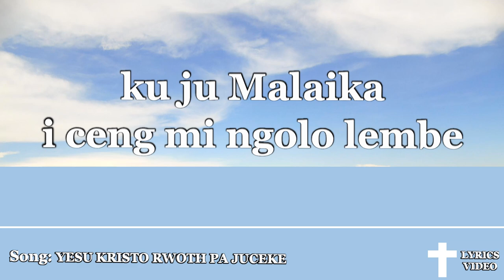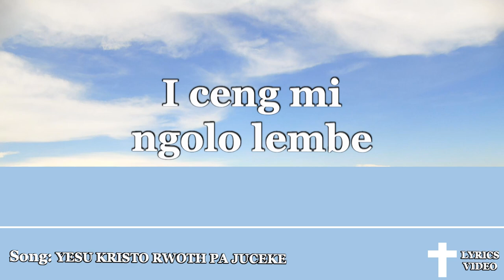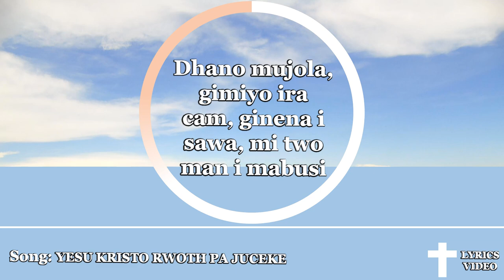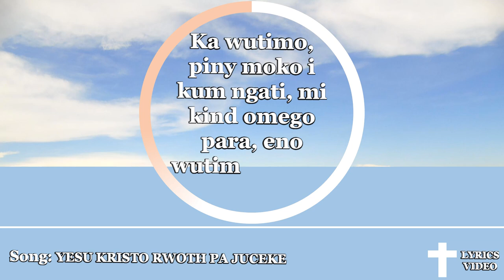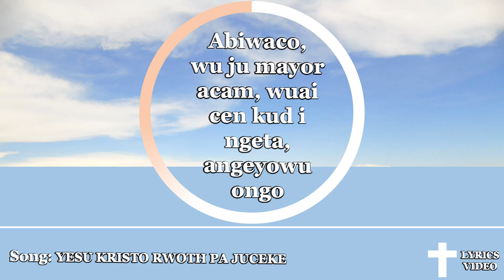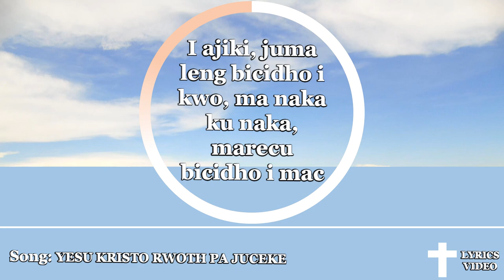KRISTO RWOTH PA JUCEKE | Alur Catholic Hymn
0KRISTO RWOTH PA JUCEKE
 (Mathew 25:31-46)

Gam: Yesu Kristo (Rwoth) pa juceke ma bidwogo
ku woro madit ku ju Malaika, i ceŋ mi ŋolo
lembe (Pimeno) jumugisa jumu jolo Yesu
(Kristo) gibicamo ker mi polo (x2)

1. S/A: Jumatira, Rwoth biketo yor acuc, wek gicam
 ker mi polo, majuyubu pigi (x2)
2. Dhano mujola, gimiyo ira cam, ginena i sawa, mi two man i mabusi (x2)
3.Ka wutimo, piny moko i kum ŋati, mi kind omego para, eno wutimo i kuma (x2)
4. Abiwaco, wu ju mayor acam, wuai cen kudi ngeta, aŋeyowu ongo (x2)
5. I ajiki, juma leŋ bicidho i kwo, ma naka ku naka, marecu bicidho i mac (x2)